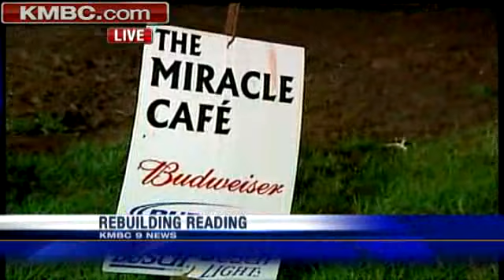Reading Slowly Recovering From Tornado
KMBC's Jana Corrie reports that residents are moving ahead with rebuilding after May's deadly tornado.